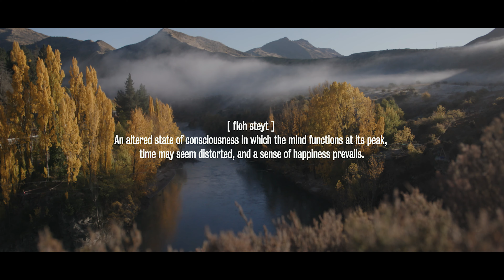FLOW STATE | Trailer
What type of people walk across a Highline, why do they put themselves at such risk?

Flow State is a short documentary about a community of like-minded individuals who walk across a tightrope suspended in the sky to push their mental and physical ability. It's really about confronting one's own mortality. Walking a fine line between life and death, slowing down to the rhythm of spirit and life.